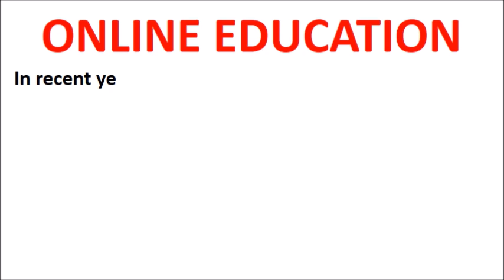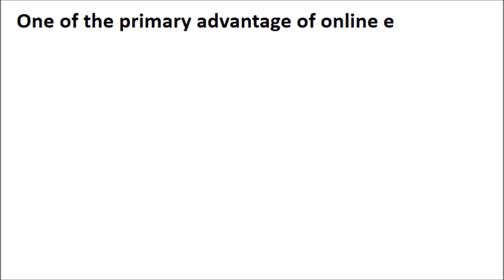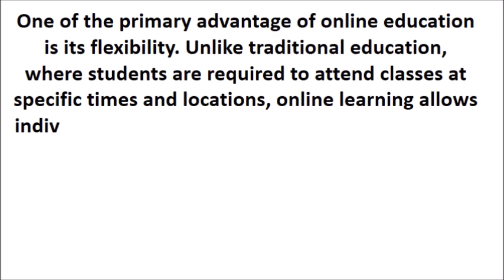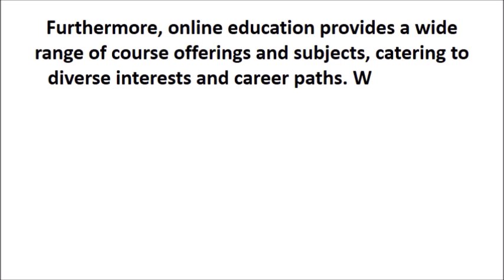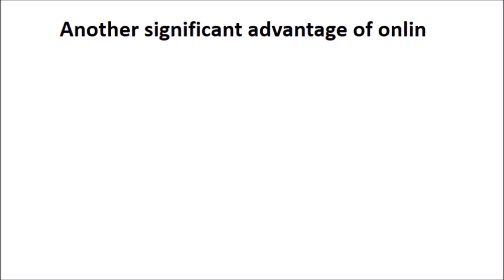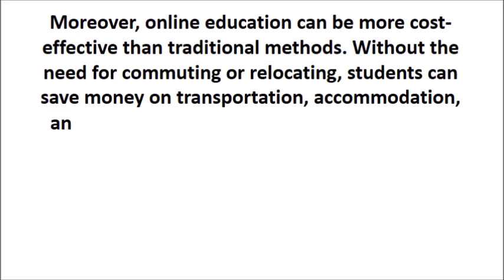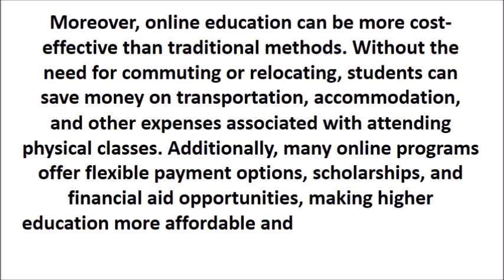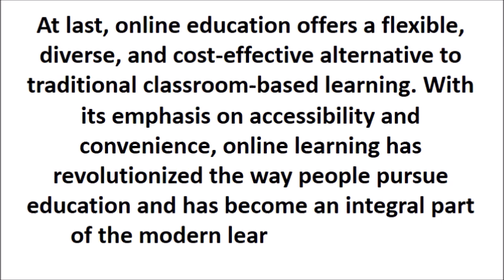ONLINE EDUCATION ESSAY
online education essay in english pdf,
online education essay 150 words,
Online education essay in english 300 words,
online education essay pdf,
online education essay 100 words,
online education essay 250 words,
online education essay 500 words,
online education essay 200 words,
online learning essay pdf,
online learning essay 150 words
online learning essay introduction
Online learning essay 100 words
Online learning essay 250 words
online learning essay advantages and disadvantages
Online learning essay 200 words
online learning essay in english
Online learning is the future of education essay pdf
online learning is the future of education for or against this topic essay
Online learning is the future of education essay 300 words
Online learning is the future of education essay 250 words
Online learning is the future of education essay 150 words
Online learning is the future of education essay 200 words
online learning is the future of education essay 500 words
10 lines on online education in english
10 lines on online education for class 5
15 lines on online classes
10 lines on online education for class 1
10 lines on online education for class 4
10 lines on online education for class 3
20 lines on online classes
10 lines on online education in english
10 lines on online education for class 5
15 lines on online classes
10 lines on online education for class 1
10 lines on online education for class 4
10 lines on online education for class 3
20 lines on online classes